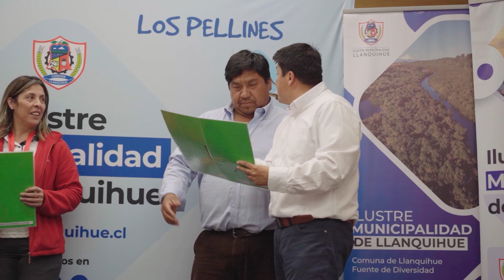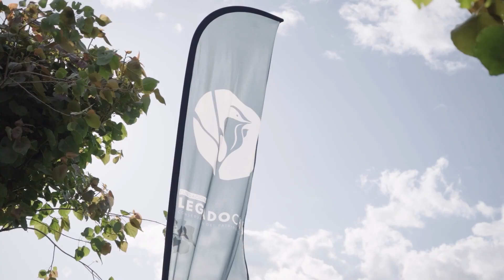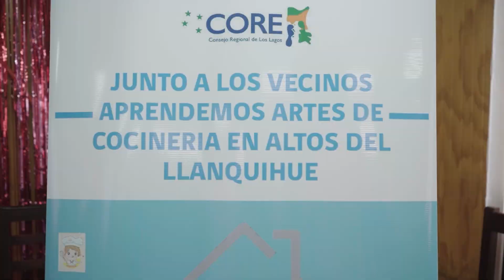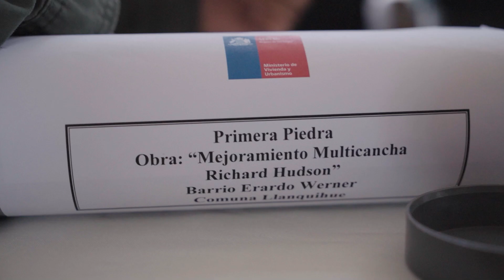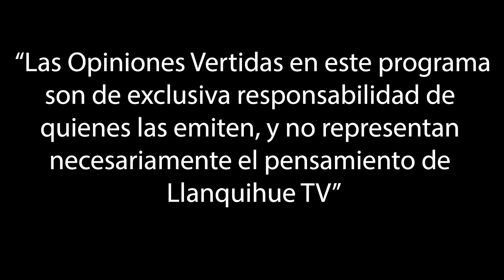Llanquihue al Día - Edición 12 de Diciembre 2022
Noticiero Local - Resumen Semanal